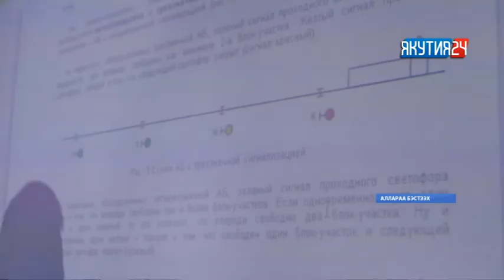Үс киһини өлүүттэн быыһаабыт Кирилл Иванову наҕараадалаатыгар